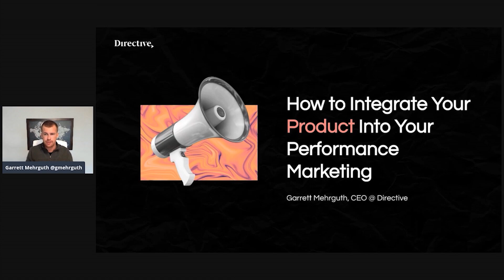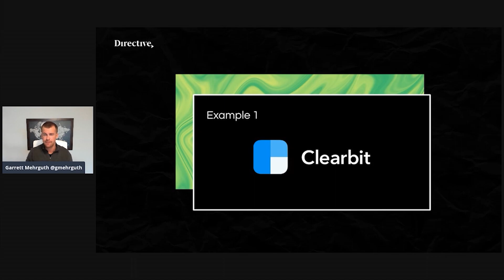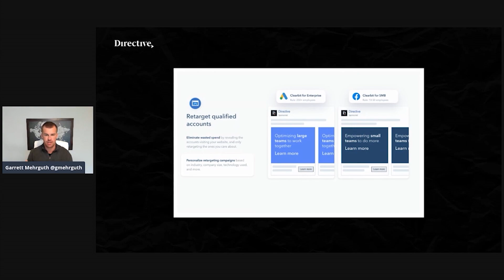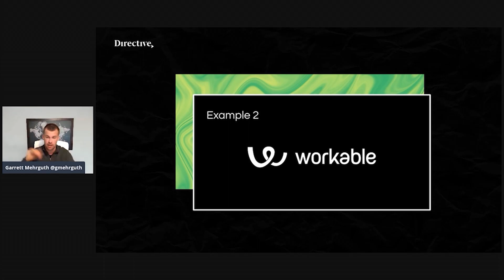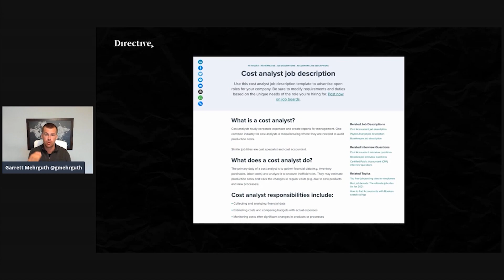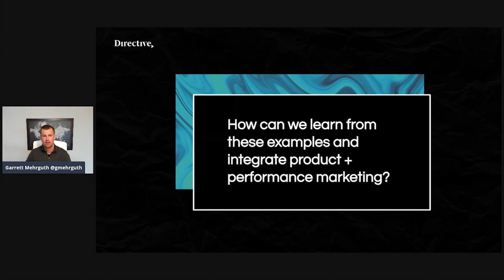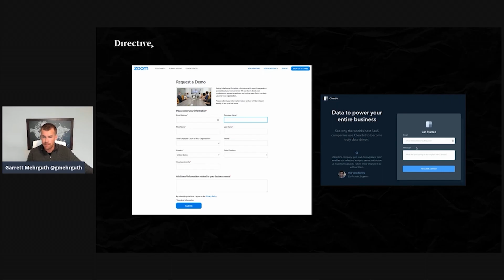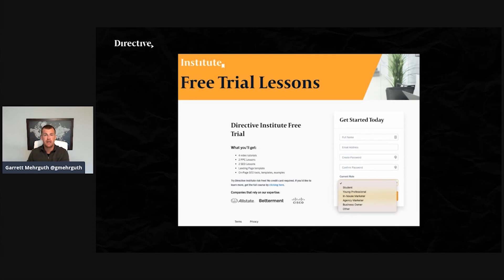How to Integrate Your Product into Performance Marketing | Garrett Mehrguth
Integrating your product into your lead generation is hard. But how do you overcome this challenge? The faster users experience the value of a product with as little friction as possible, the better. But inadequate onboarding and other roadblocks prevent many SaaS companies from achieving growth.

Garrett Mehrguth, President and CEO at Directive, highlights how big brands use a variety of strategies to win over consumers. Learn about how Clearbit overcomes the advertising challenge of proving accurate data, how Workable blends SEO and product marketing, and more.

|| Key Takeaways ||
• Ideal consumers need to feel a magic moment with your product
• No one-size fits all approach exists for getting users to experience product value
• Create friction only once value has been created

|| Additional Resources ||
How to Identify Your Product’s Aha Moment →
5 Marketing Programs That Will Increase Your Retention (Without Breaking the Bank) →
Learn more about PLG by reading the bestselling book: Product-Led Growth: How to Build a Product That Sells Itself →